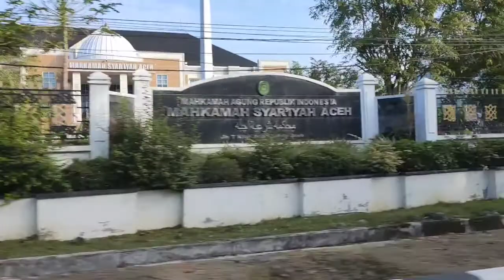Keliling Banda Aceh / Suling dan Didong / Wisata kota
kisah perjalanan